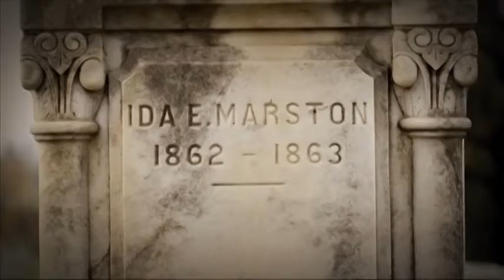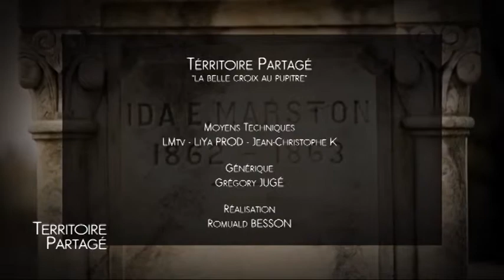Territoire Partagé : La Belle Croix au Pupitre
Sites webs/blogs, copiez cette vidéo avec le bouton "Intégrer" !
 "LE TERRITOIRE PARTAGE" était un guide des Editions Cénomane, réalisé par les guides-habitants de l’association Louis Simon, sous la direction de Serge BERTIN. "TERRITOIRE PARTAGE" en est la version télévisuelle. Pour ce rendez-vous hebdomadaire, diffusé au printemps, puis à l’automne 2014, Serge BERTIN a choisi des éléments emblématiques des cimetières de la Sarthe : chapelles remarquables, mausolées originaux, carrés thématiques, épitaphes singulières …